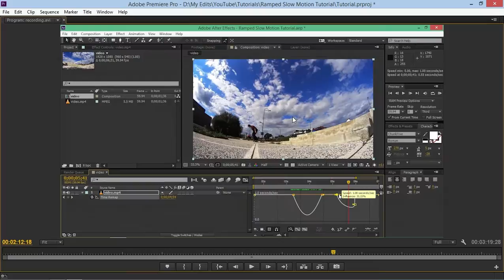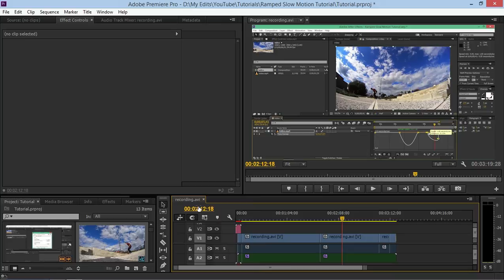After Effects and Premiere Pro Tip | Maximizing Panels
READ:

This is a very useful tip that will help you work faster when you are editing big projects. If the shortcut doesn't work then switch your keyboard setting to US Keyboard.

If you have any questions/requests then leave them in the comments below, and please tell me do you like/dislike my work.

2014.